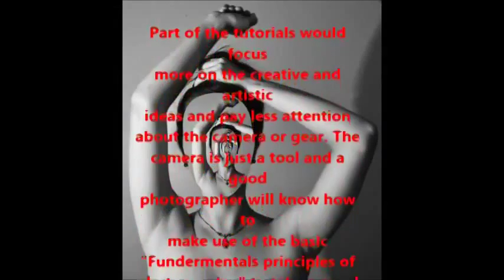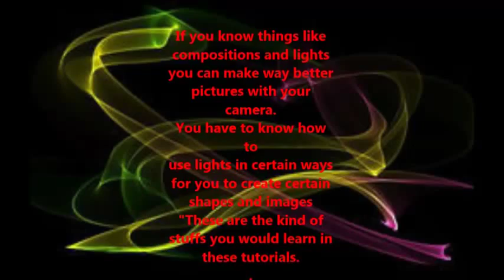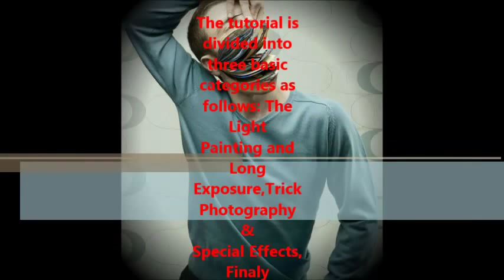photography tutorials nikon - 2015 - 7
Trick Photography And Special Effects E-book Hdr photo tutorial with bracketing nikon canon and photomatix.Time lapse video photography tutorial with nikon d800 - basics.This photography tutorial explores how to use the auto white balance settings on the nikon d7000.Dslr flash photography tutorial - basic beginner speed light flash tutorial using nikon sb700.
Photography tutorial & tips - a detailed photography tutorial on "aperture" with picture samples.
Time lapse video photography tutorial with nikon d800 - basics.
Photography tutorial nikon d3100 d7000.
Nikon d7200 :- portrait photography tutorial & lens selection.
This photography tutorial explores how to use the auto white balance settings on the nikon d7000.I have many photography tutorials and i continue to upload more.